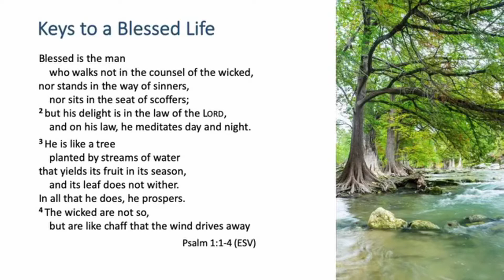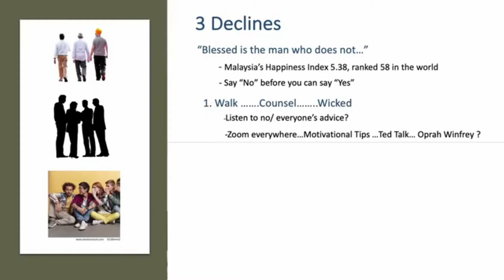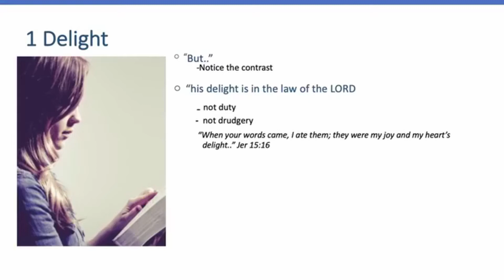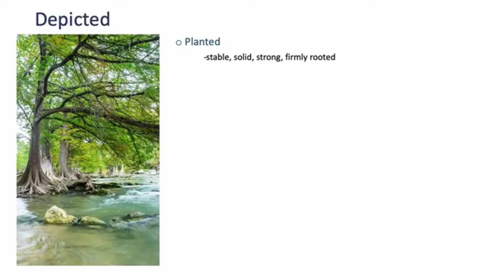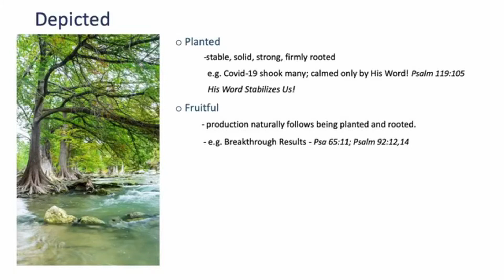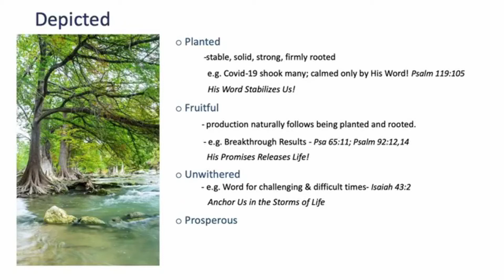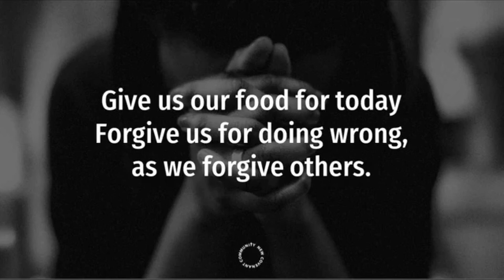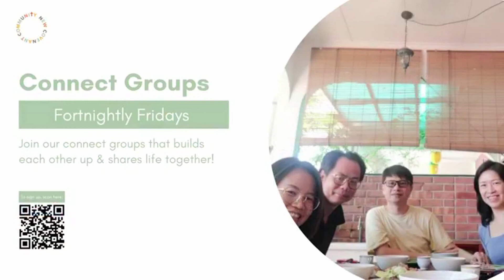Keys to a Blessed Life | David Wong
During the COVID-19 pandemic lock-down, we will be STREAMING our weekend services at 10:00AM on Facebook.